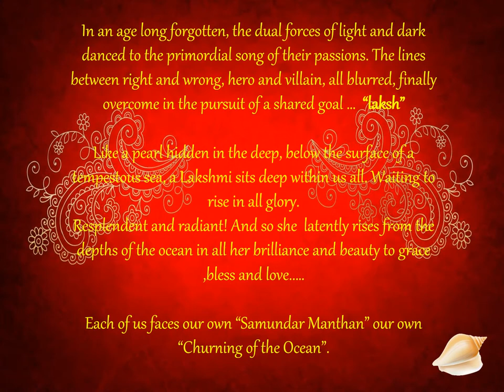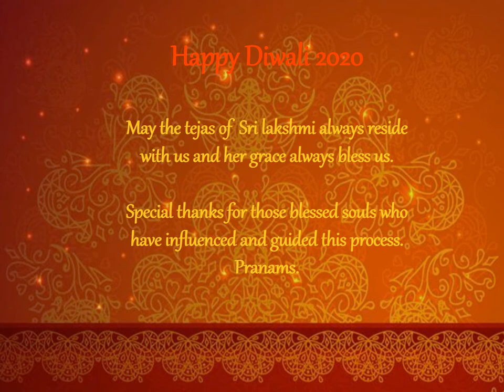Oil painting of lakshmi by Vishal Mothilall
An oil painting of Goddess Lakshmi , Depicting the appearance of her from the churning of the ocean .